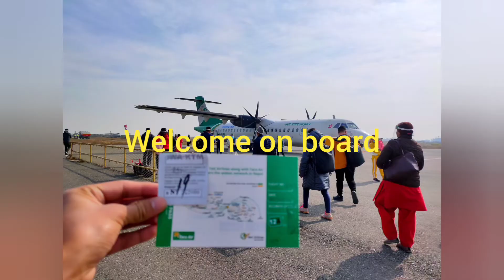plane spotting Tribhvan International Airport runway 20. Nepal Airlines,Air India,Qatar Airways.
This video was captured on 23,February2021.
This is runway 20 from Tribhvan International Airport,Kathmandu ,Nepal 🇳🇵

All departures
00:30 Yeti Airlines, Jetstream
00:50 Buddha Air, ATR72-500
01:30 Air India, Airbus 319-233 to Delhi
03:15 Buddha Air, ATR72-500
06:30 Qatar Airways, Boeing 787-8 to Doha
08:00 Nepal Airlines, Airbus 320-233to Delhi